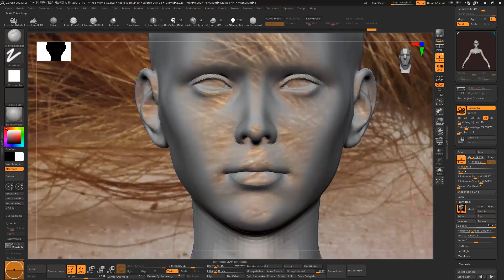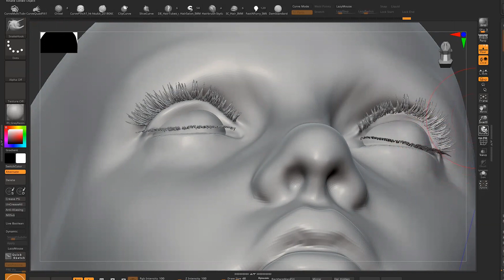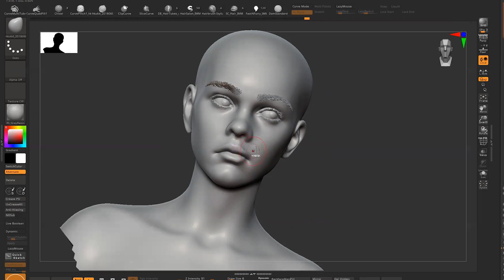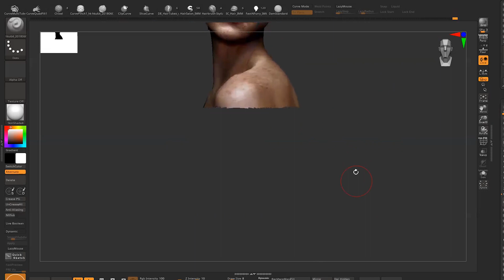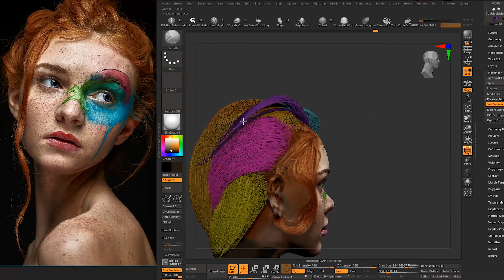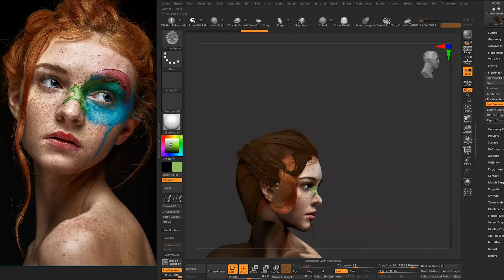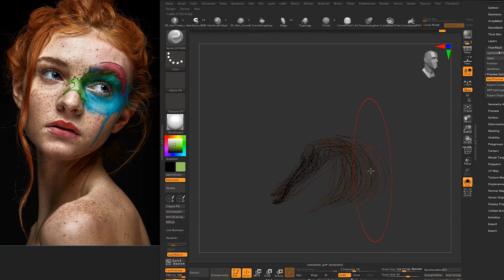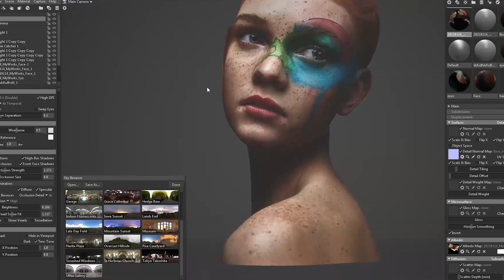3D 여자 초상화 만들기 | ZBrush | 3D female portrait